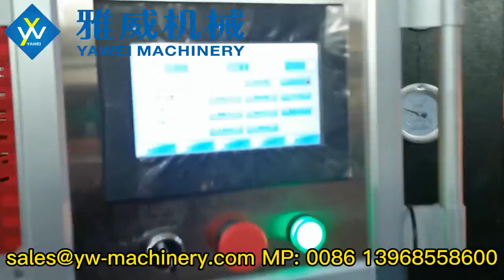Stable 4800BPH 4-cavity YW-L4MS Fully Automatic PET Blow Moulding Machine